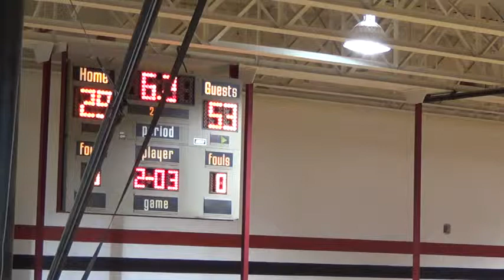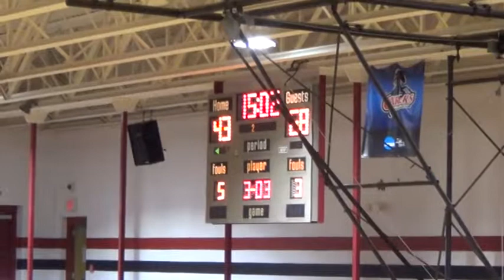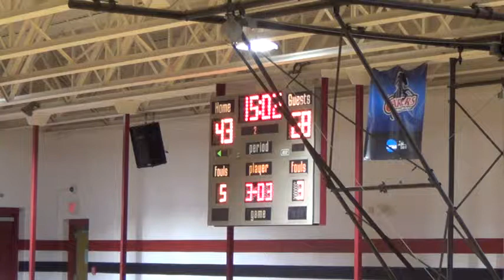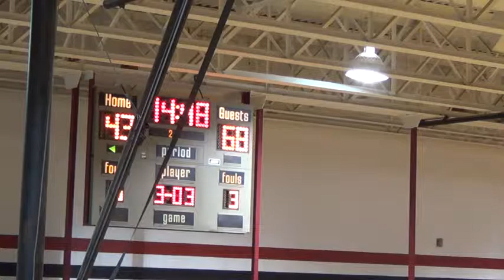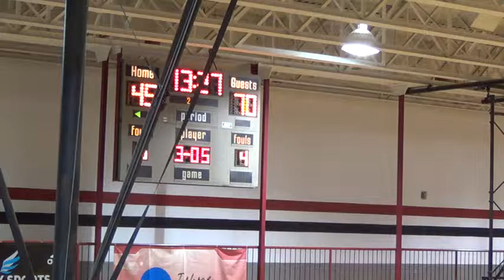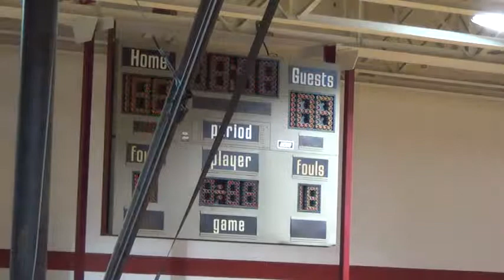Caldwell@Dominican Men's Basketball 1/10/2015